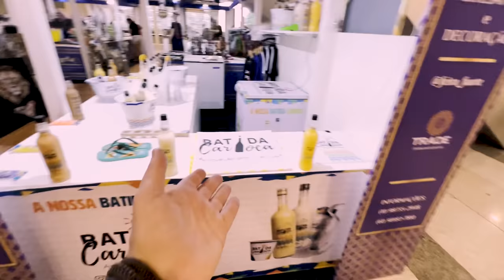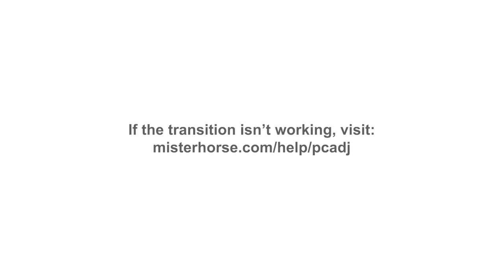A PINGAIADA NO NÍVER DA MEL MAIA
Fui pro Rio de Janeiro e gravei o que rolou no aniversário da Mel Maia. E esse foi só o começo! Ainda vai sair um vídeo de entrevistas no canal principal!